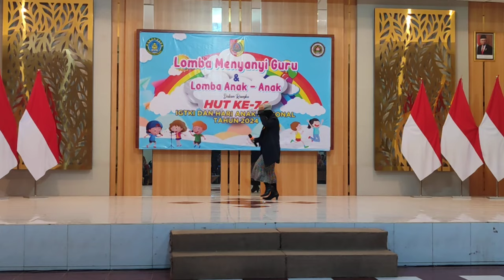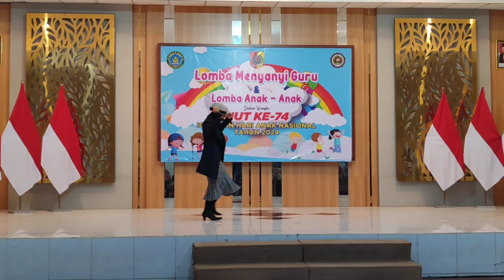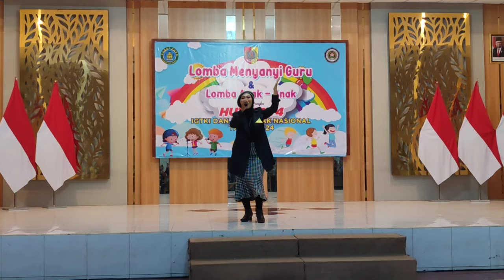Lomba Menyanyi Guru Pop dalam Rangka HUT IGTKI Ke 74 ( Tua-tua keladi)